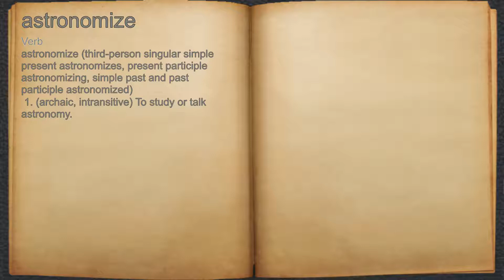What does astronomize mean?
A spoken definition of astronomize.

Intro Sound:
Typewriter - Tamskp